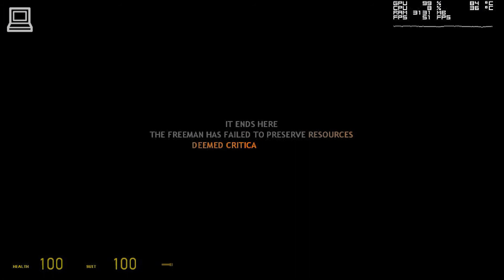Half-Life 2 Episode 2 Gameplay ATI Radeon HD 4350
Half-Life 2 Episode 2 running on AMD/ATI Radeon HD 4350 graphics card, using AMD Catalyst 13.9 for Windows 7 Ultimate x64, with 16GB DDR3 RAM and an Intel i7 4790K CPU. AMD/ATI Radeon HD 4350 is a PCI Express x16 2.0 GPU with 512MB VRAM (DDR2) 64 bit video memory, Pixel Shader 4.1 and DirectX 10.1 support.